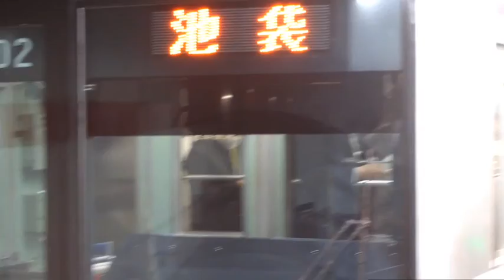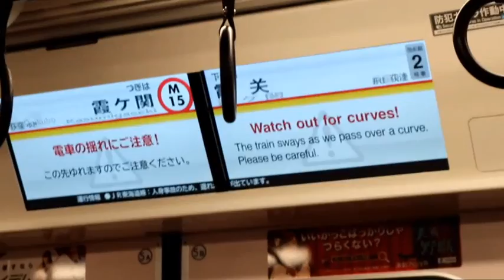【丸の内線in大手町駅】新型車両2000系も収録‼大手町駅発着シーン集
新しく‘Instagram‘を開設しました!!

このチャンネルは不定期で行っています。

コメントよろしく‼